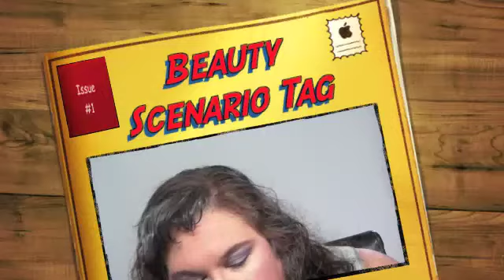Beauty Scenario Tag